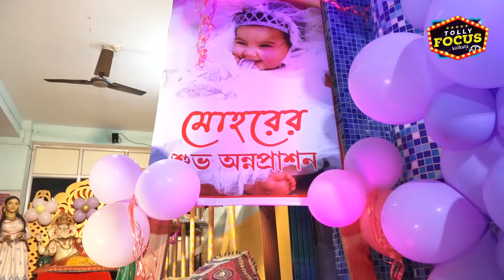মোহরের অন্নপ্রাশনে সপরিবারে হাজির টলিতারকারা | Exclusive Full Video | Ujjal Malakar,Pallabi ,Dhrubo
মোহরের অন্নপ্রাশনে সপরিবারে হাজির টলিতারকারা | Exclusive Full Video | Ujjal Malakar | Pallabi | Dhrubo | Sourav | Susmita | Manosi | Nim fuler Modhu | Zee Bangla